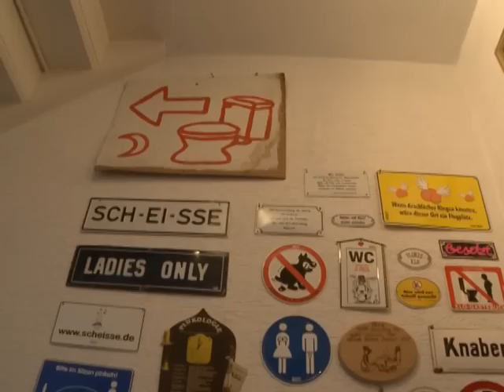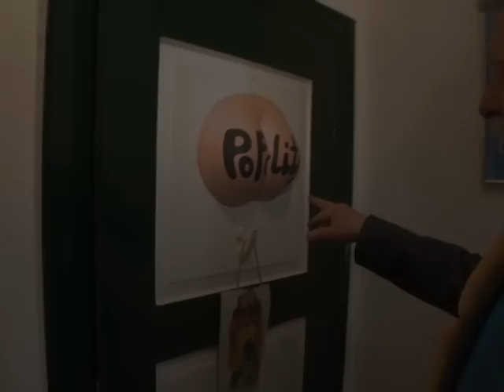Wiesbaden: Museum of Modern Arsch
Im Klooseum in Wiesbaden-Erbeinheim zeigt der Betreiber des Harlekinäeums, Michael Berger, alles zur Kulturgeschichte des "stillen Örtchens".